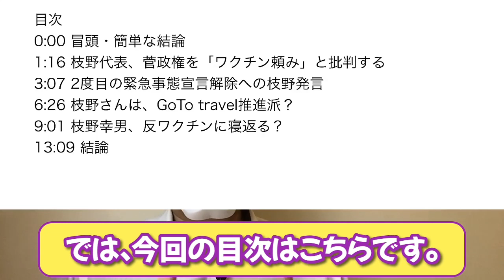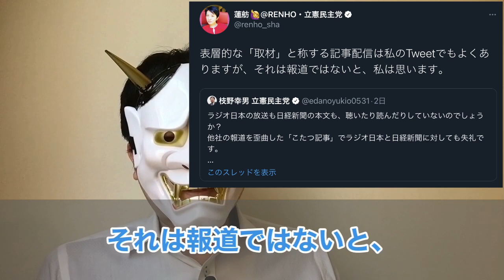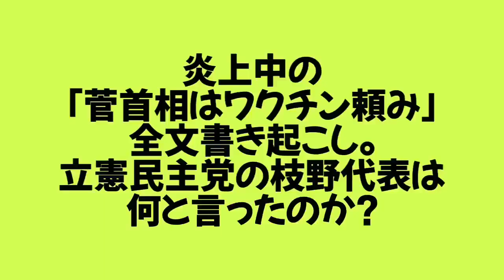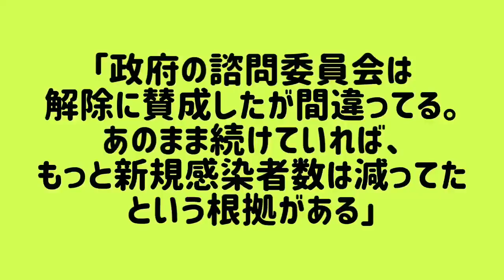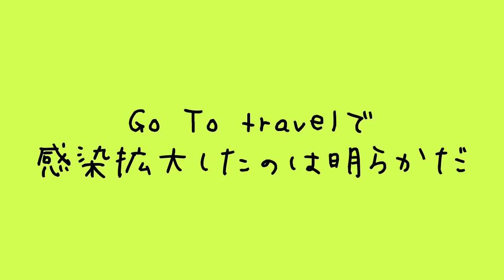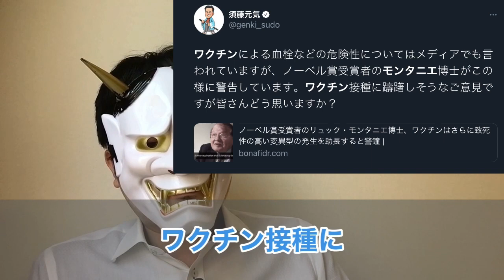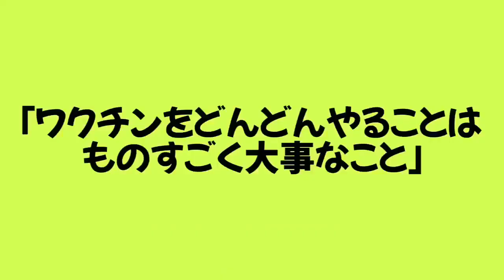枝野幸男、ラジオで、｢ワクチンすると変異する｣とワクチンデマ演説で大炎上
立憲民主党のゼロコロナ対策は、もう意味がわからないものですが、枝野さん・・・あなたは反ワクチンの立場だったんですね。言ってることが、須藤元気が紹介した、モンタニエ博士のデマ発言と変わらんぞ・・・もう、引退しろよ

目次
0:00 冒頭・簡単な結論
1:16 枝野代表、菅政権を「ワクチン頼み」と批判する
3:07 2度目の緊急事態宣言解除への枝野発言
6:26 枝野さんは、GoTo travel推進派？
9:01 枝野幸男、反ワクチンに寝返る？
13:09 結論

▼Amazon
・枝野ビジョン
・私も使ってる、防水電子書籍リーダー
・電子書籍リーダー（必要最低限）

▼参考資料：
・篠原

・小西ひろゆき議員、河野太郎大臣に噛みつき、おもち氏には｢法的措置だ！｣叫ぶ
・中山副大臣の2分遅刻で流会させるブーメラン小西議員、鈴木議員に遅刻バラされる